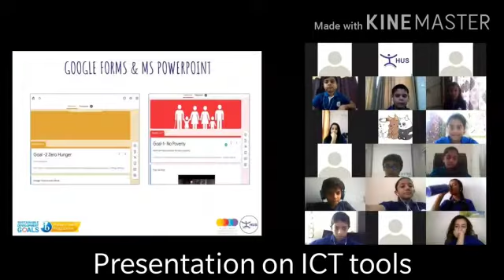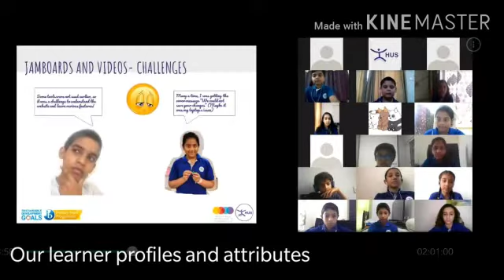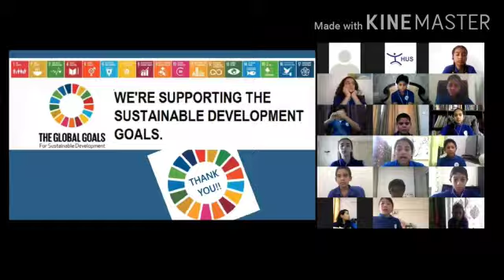PYP 5 Timeline Exhibition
“You will enrich your life immeasurably if you approach it with a sense of wonder and discovery, and always challenge yourself to try new things.” –Nate Berkus

 We are so proud of our HUS PYP 5 the incredibly smart and young scholars.  We had chosen to show our exhibition online that too on a live stream. Our Risk-takers were full of excitement and enthusiasm. They knew how to overcome all challenges and make it a steppingstone. “Our actions speak louder than words” – yes they had partnered themselves for the SDG goals and did their part to spread their gratitude to all the health workers, celebrating earth day by not only by making promises to save the world in all little ways possible.   This exhibition has proved a platform for them to learn and sustain in the path of excellence in all ups and downs. It helped students prepare themselves and demonstrate their learning through meaningful assessment.

They made a difference in the world because they believe in what they do. Nothing stopped us before and nothing will stop us ahead (Even the Pandemic -COVID 19).

The link to the website and padlet will give a clear picture of their extensive research and actions.